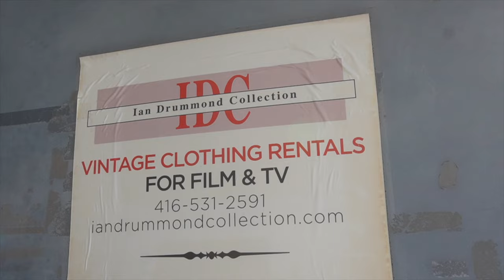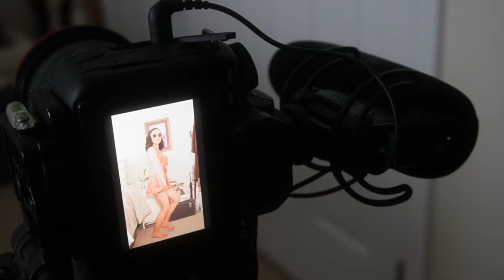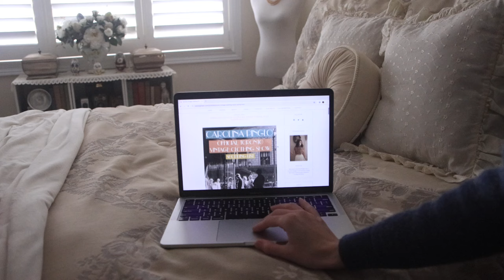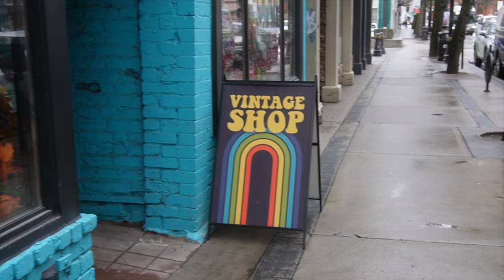Toronto Vintage Clothing Shop Prep: BTS, Tips and Tricks | Carolina Pinglo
The Toronto Vintage Clothing Show is THIS weekend ! I'm excited, I have my cash in hand and I'm ready to shop! This is where I buy the bulk of my vintage clothing, I usually leave with a pretty big haul. I am trying to be more selective this year but I have a feeling I'll still come out with a few shopping bags. Over the past couple of weeks I've been doing some prep for the show, collaborating with the show runner and also vendors. So I thought I would take you guys along with me to show you some behind the scenes of what I've been up to in the weeks leading up to the show.

The Toronto Vintage Clothing show is Canadas largest sale of vintage clothing. here is all the info you need  if you are interesting in attending the show:

Toronto Vintage Clothing Show
Date: April 6th and April 7th
Time: Saturday 10am-6pm, Sunday 10am-5pm
Where: Queen Elizabeth building at Exhibition

TIME STAMPS:
00:00 Introduction
00: 12 Three weeks until the show - Closet swap
01:12 Eighteen days until the show - Ian Drummond studio
05:54 Sixteen days until the show - Styling and filming reel for TVCS
11:46 Four days until the show - Shopping list blog post
13:03 Three days until the show - Visiting Vintage Soul Geek
14:43 The day before the show - Picking my Outfits for the show
18:46 Tips and tricks